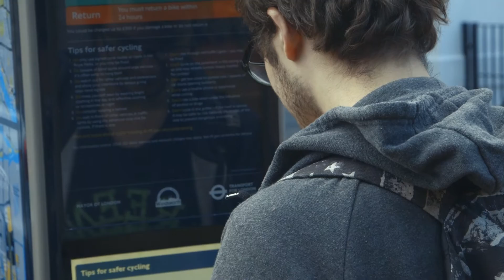On your bike ! Vlog 36.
We got lost. On bikes. Ended up in London.